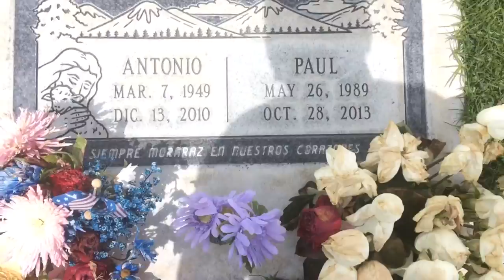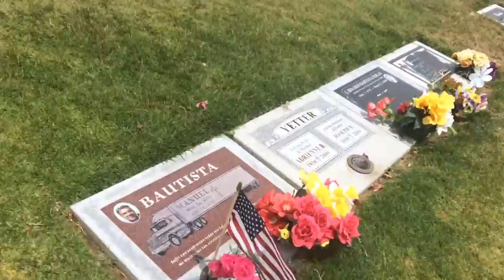VISITING MY FRIENDS GRAVE